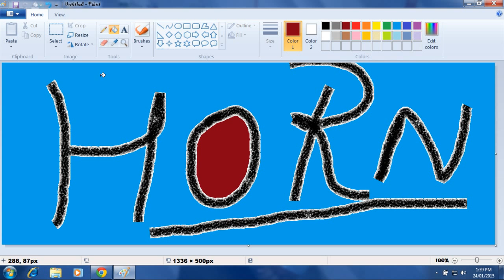Arvind painting - Horn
Arvind pc painter has painted the beautiful paint ,
i m the best in the world
INDIA